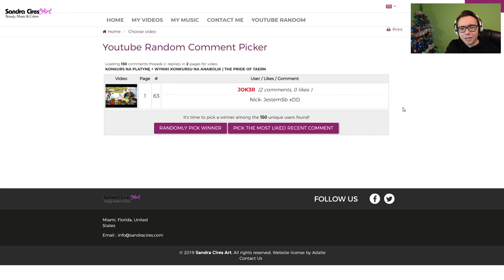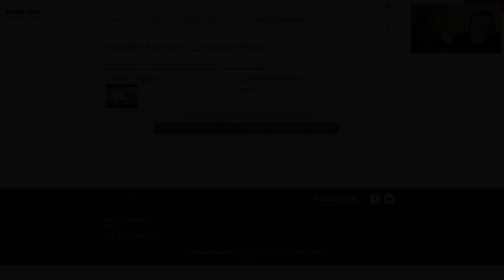WCHODZĘ PIERWSZY RAZ DO BEIRN! REAKCJA! | The Pride Of Taern #11